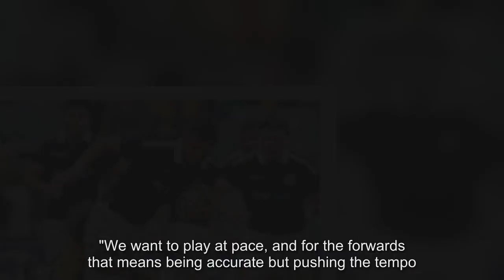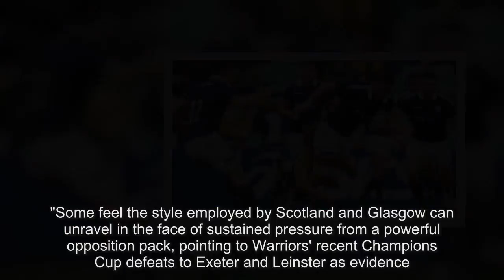High-tempo style 'suits Scots legacy'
Scotland forwards coach Dan McFarland says the current team's high-tempo brand of rugby mirrors the style of great Scottish sides of the past.Head coach Gregor Townsend wants his side to play the fastest rugby in the Test arena, and McFarland says that is in keeping with Scottish traditions."It's an attractive brand of rugby, the kind that people want to watch," said Englishman McFarland, 45."I also think that it suits the Scottish legacy I grew up watching." Scotland's 1990 Grand Slam heroes captured McFarland's imagination as a young prop making his way in the game with Richmond, before he moved on to Stade Francais and then Connacht, where he forged his coaching career.He believes the current Scotland squad has the ability to play at a tempo even the world's best will struggle to live with.New Zealand and Australia also visit Murrayfield over the coming weeks."The legacy that I grew up watching in the Five Nations was about high tempo and being able to run the opposition off their feet," said McFarland, who moved with Townsend from Glasgow Warriors to the Scotland set-up in the summer."We want to play at pace, and for the forwards that means being accurate but pushing the tempo.We're a fit team, and there are players who will run fast for a long time.We want to take advantage of that." Some feel the style employed by Scotland and Glasgow can unravel in the face of sustained pressure from a powerful opposition pack, pointing to Warriors' recent Champions Cup defeats to Exeter and Leinster as evidence.It is not a notion McFarland entertains, and believes Glasgow would not currently boast a perfect Pro14 record of eight wins from eight matches without being able to handle the physical battle."Don't forget, Glasgow are top of the Pro14," McFarland responded when asked if Scotland could be targeted up front as Glasgow were in those European defeats."This is not a team that gets walked over week in, week out.There are young players in the tight five there, and I think their development is accelerating rapidly."There's a lot of energy with those guys, I'm really looking forward to seeing how they go over the next three games." Edinburgh prop Darryl Marfo makes his debut against Samoa, with fellow loose-head, Glasgow's Jamie Bhatti, poised to win his first cap off the bench, along with Warriors hooker George Turner.